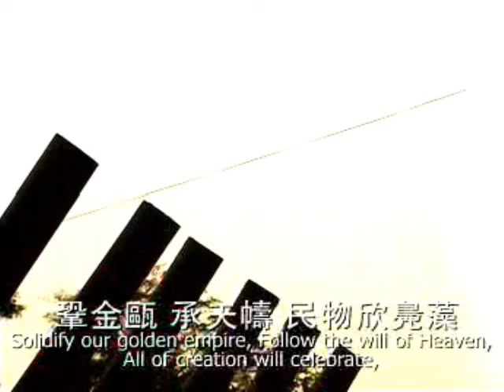Solidify Our Golden Empire 巩金瓯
The National anthem of the Empire of CHINA (Qing Dynasty 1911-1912)
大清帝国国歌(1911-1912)